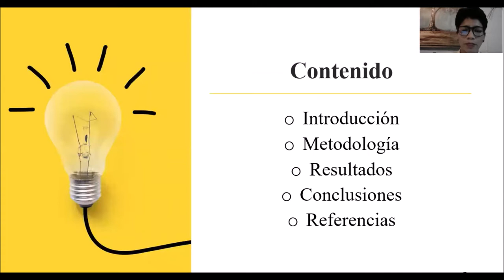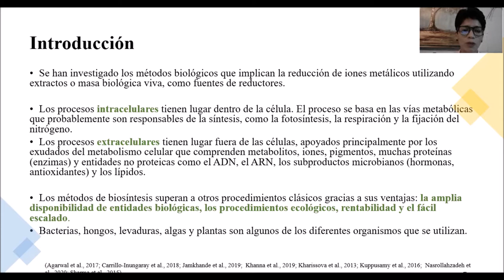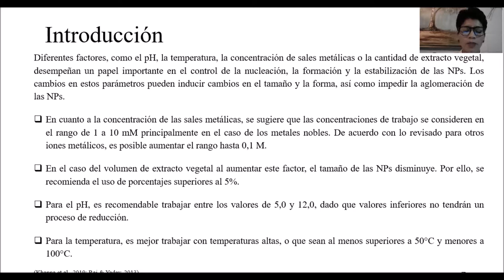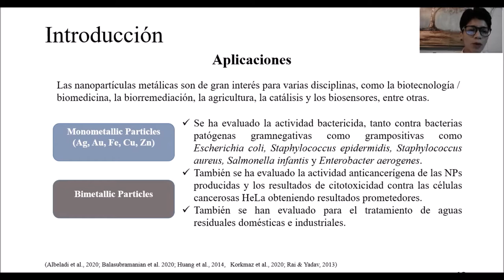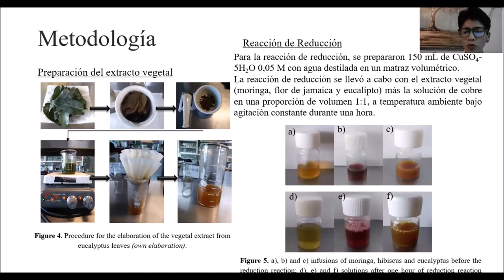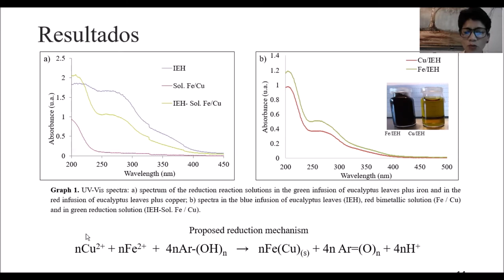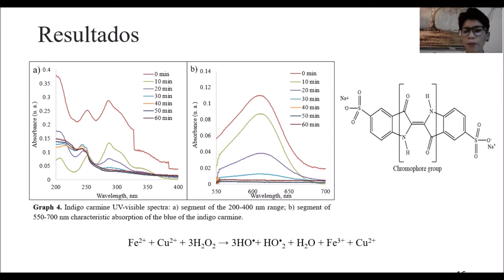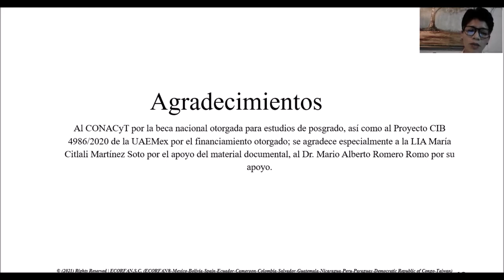Biosynthesis of Metallic Nanoparticles and their Applications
REYES-PÉREZ, Jazmin A., ROA-MORALES, Gabriela, AMAYA-CHÁVEZ Araceli and BALDERAS-HERNÁNDEZ, Patricia, Biosynthesis of Metallic Nanoparticles and their Applications,  MnlC, 2021, C-23: 27´36´´